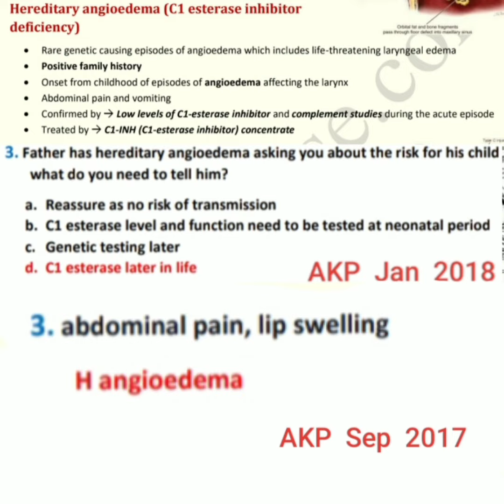🍫 Hereditary angioedema ( AKP recall discussion ) 🍫